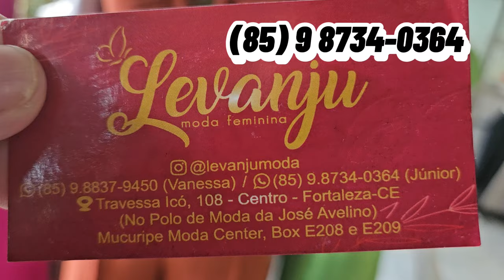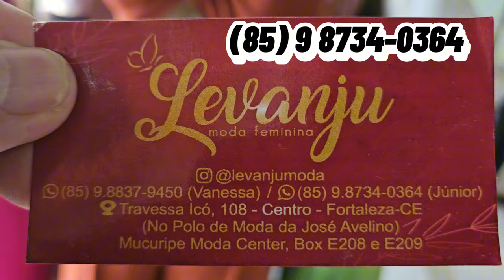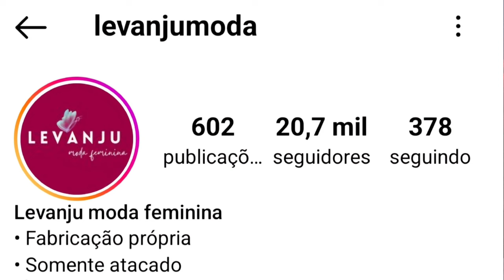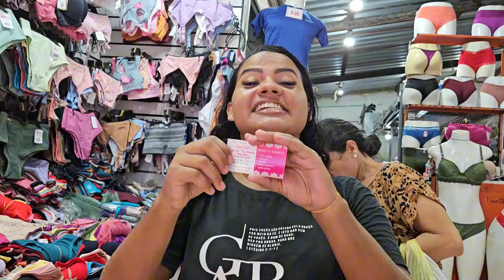Feira da Madrugada, Vídeo 579, Fortaleza-CE.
Brás.

atenciosamente,